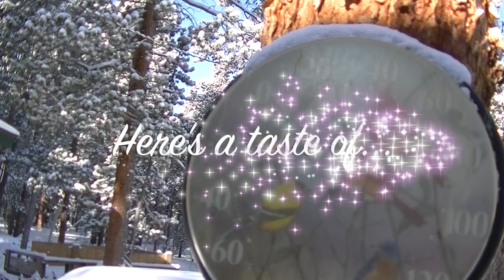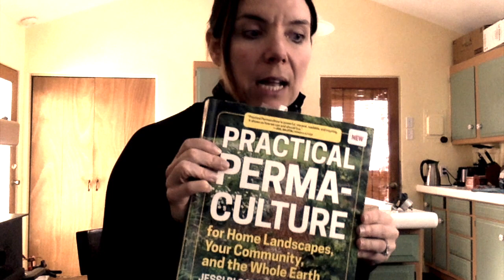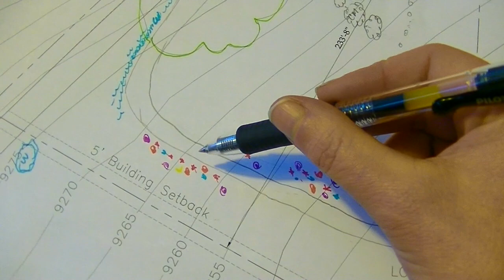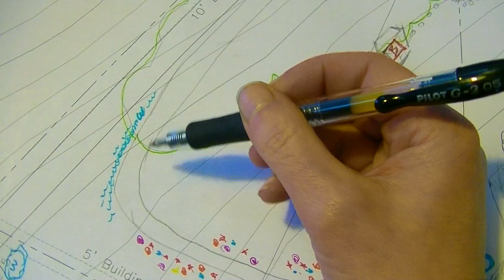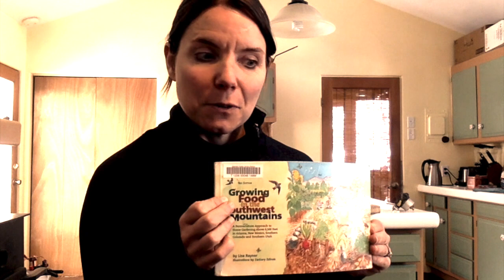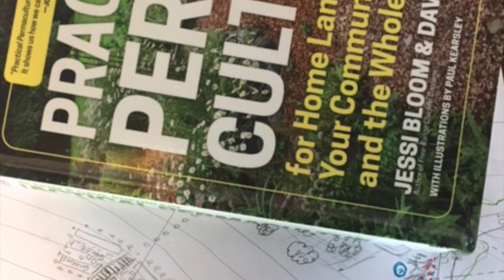Winter woes. Our Homestead Plan for Permaculture Garden/Landscaping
Winter weather might slow us down, but it's time to think about Spring. An overview of our homestead plan for our permaculture garden and landscape ideas. We are just beginning our homestead journey, so these are the first few ideas.

What to prioritize. What to take advantage of. What resources do we already have on our land?

A review of the land plot and design with top goals outlined for this year.

Check out our Amazon Store of the products, tools and materials we use to help us get the job done!

Would you like to support Colorado Mountain Living?